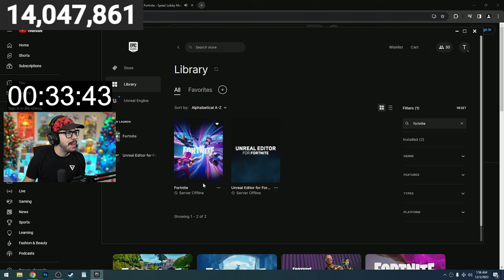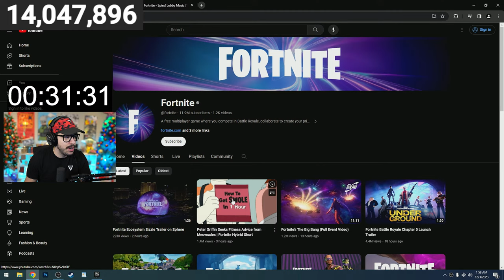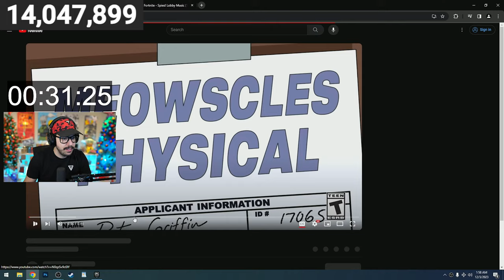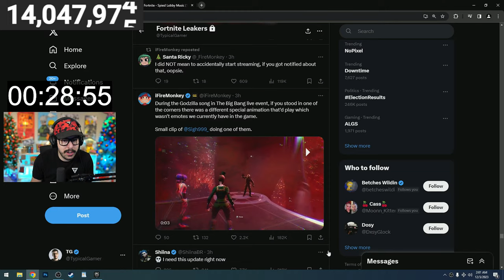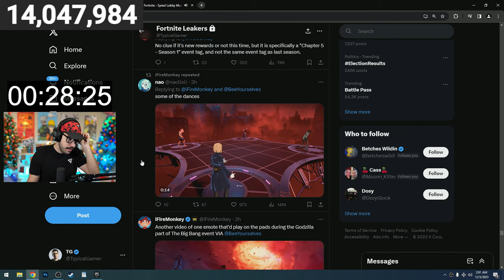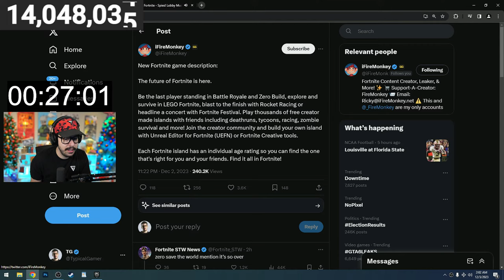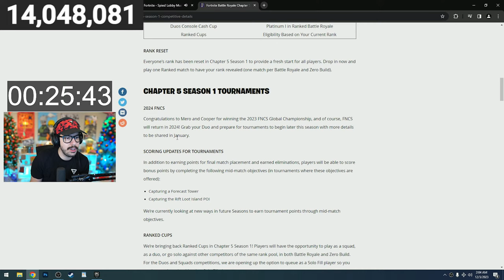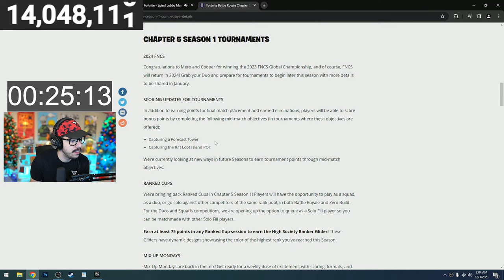NEW FORTNITE *CHAPTER 5* BATTLE PASS! New Map Gameplay! (Fortnite x Family Guy)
New Fortnite Chapter 5, Season 1 live event countdown gameplay live stream with Typical Gamer!
📦 PLAY PRO BOX PVP!  ►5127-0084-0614